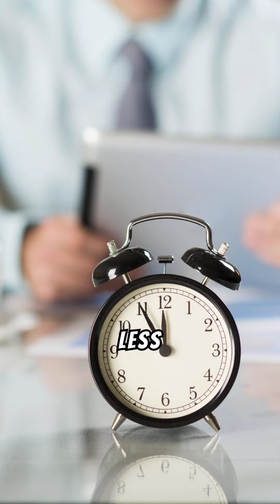Lichen Planus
Welcome to our condition that affects Lichen Planus, a condition that affects skin and mucous membranes, causing discomfort and changes in appearance